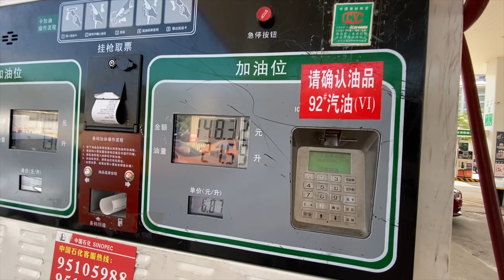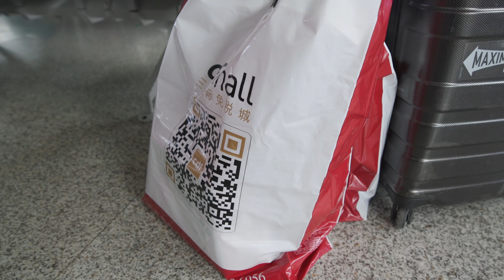海南环岛最后一天，冲浪恋恋不舍，三亚机场拿免税店商品需要提前几小时【罗宾VLOG】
退房前抓紧时间最后一次下水冲浪，终于成功了几次。。。提前三小时去机场提免税店商品，其实完全没有必要。
罗宾频道快速搜索链接：
如果对你有帮助，想请我喝咖啡或者赞助我的频道：
谢谢🙏！

                     EOS R5
                     EOS R
                     EF24L
                     EF16-35L
                     RF15-35L
                     EF24-105L
                     麦克风：RODE VideoMic Pro+